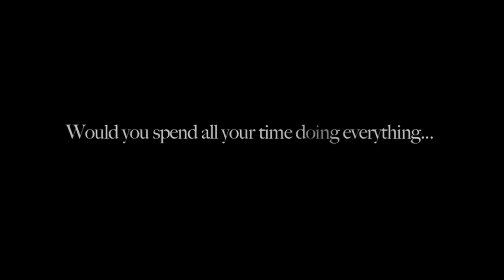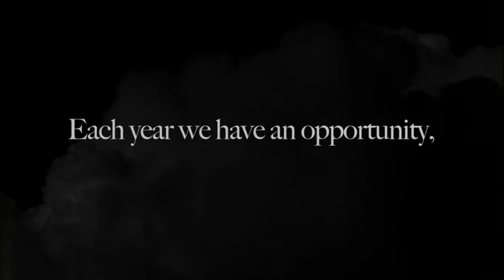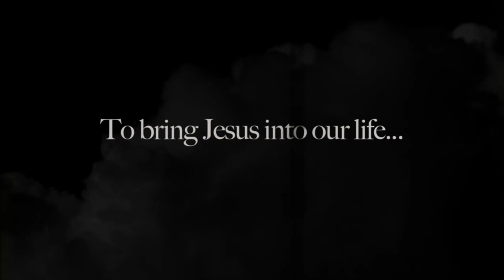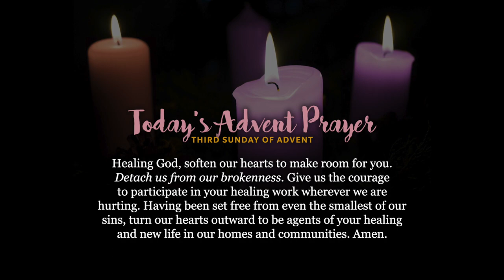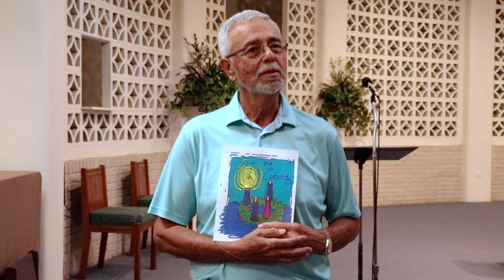Advent Week 3 with Sal (Middle School)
Blessed Sacrament

To stay updated on all things related to Blessed Sacrament download the MyParish App, just TEXT "APP" to 88202